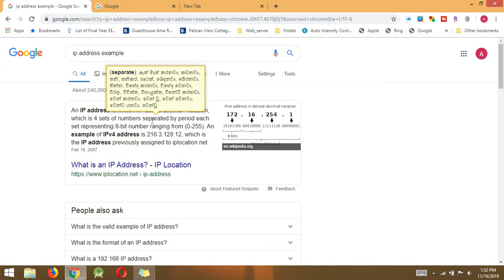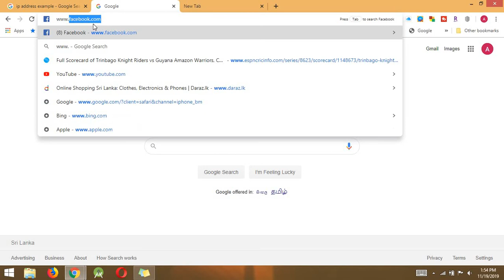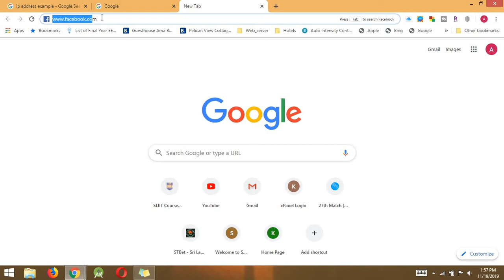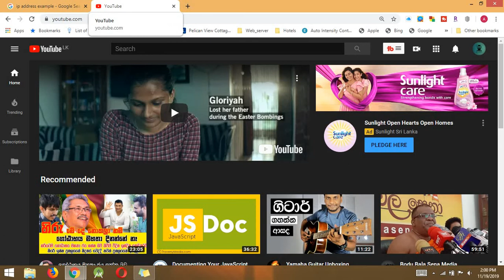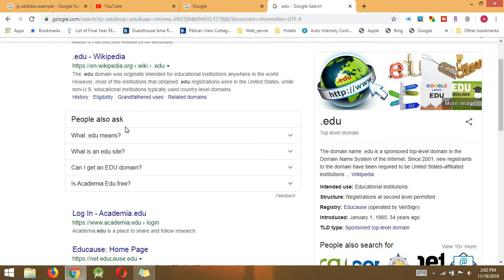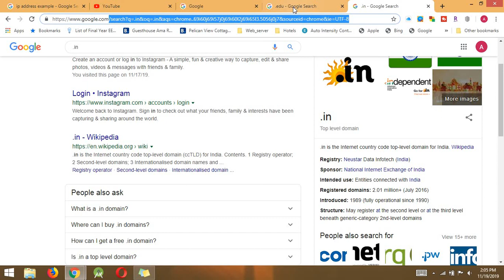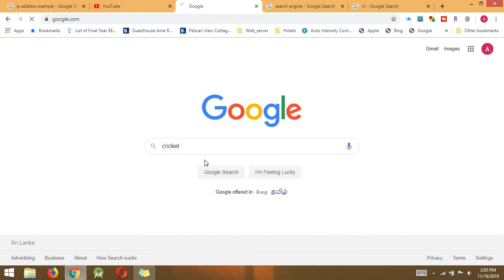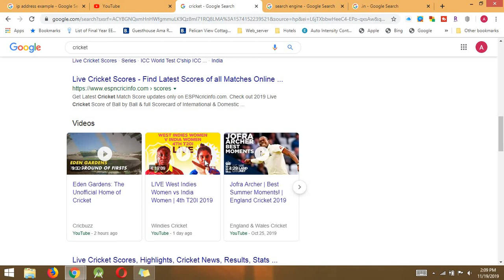What is the Secret Behind Web address | domain names and web hosting | Learn With SLGura(Sinhala)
This video contains what is web address,what are the main parts we can see in the web address,how does the web address being developed from the past.Moreover it tells you what is the relationship between the ip address and the domain name.What are the technological steps that have taken to develop the web address into a mobile app.The advantages that we can gain from the mobile app when comparing to using web address.

Learn With SLGura,SLGura Official,domain names,what is url,what is url in youtube,domain names beginners,domain names and web hosting,what is url of your site in google adsense,how dns works,top level domains explained,top level domain for free,how dns works step by step,domain name system in computer networks,web address,what is dns,domain name system (protocol),what does dns do in a network,domain name system tutorial,how dns works youtube